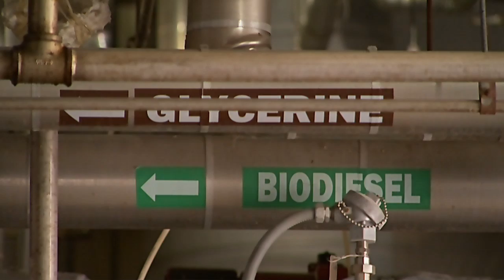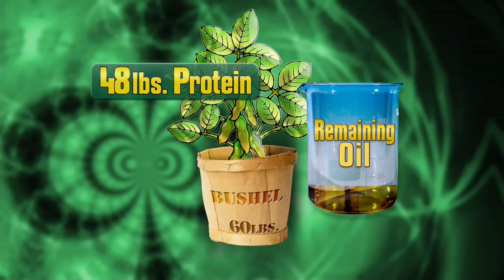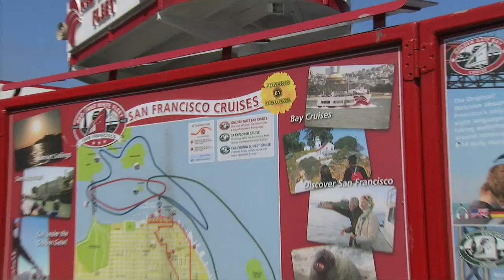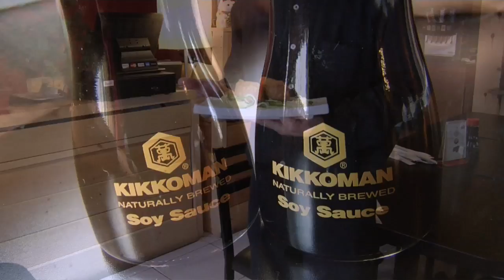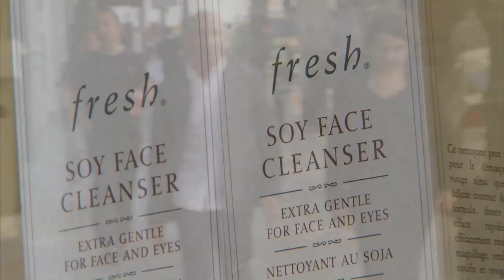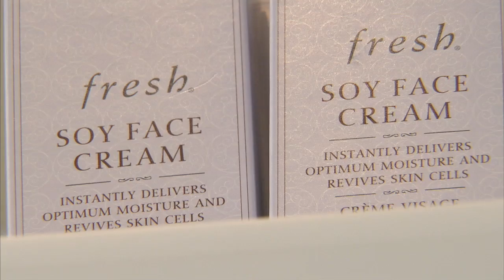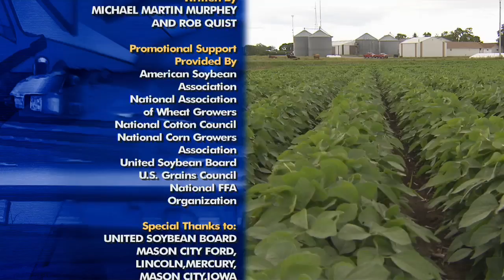America's Heartland Episode 521 - Soybean Special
Host Jason Shoultz explores the many uses for soybeans in a fun and informative journey from rural Iowa to the city streets of San Francisco. Viewers will learn about efforts to grow the market for soy-biodiesel fuel, learn about industrial products made from soy oil, and hear from a leading soybean researcher at Iowa State University. Jason also explores the popularity of soy-based foods in San Franciscos Japan Town and even visits a beauty-product store selling soy-based lotions and cleansers.